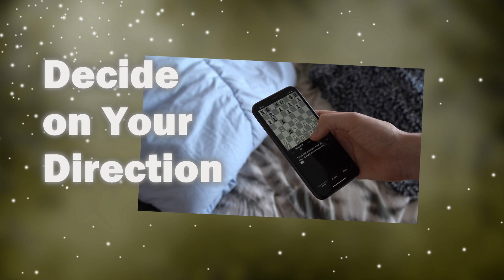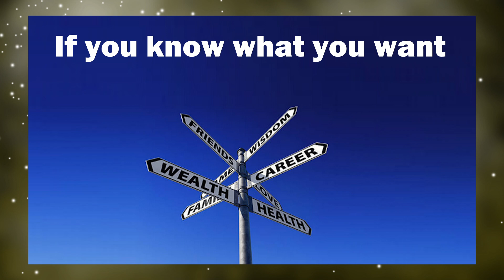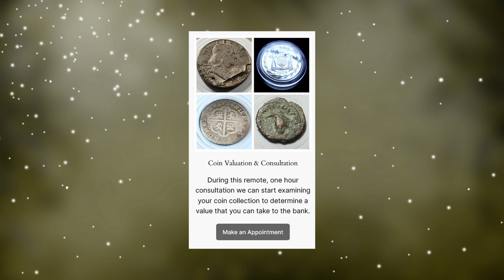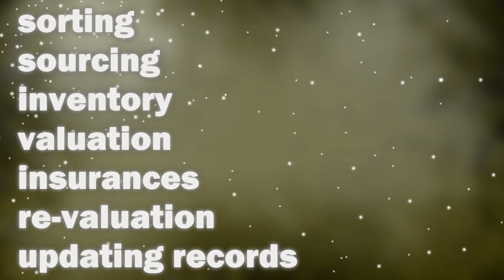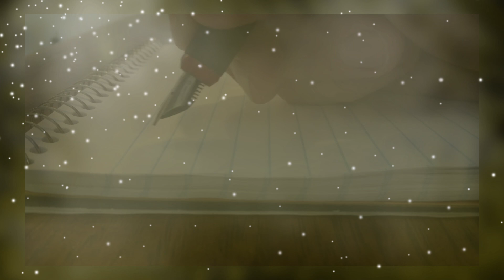How To Start Collecting 🪙 Coins 🪙 in Your 40s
The Articles named in the video are linked at the end of the description :)

Like this content? Show me some love! 👍
It’s not a big deal for you but it is a 🤍 REALLY BIG 🤍 deal for us!

Pendant and Ring specializes in international and domestic coin necklaces and collectible coins. We have four stores so you always have something new to see! Links in the About section.

Song: SummerMusic composed and recorded by Oak Studios.

so you never miss a video!

LINKS      :D     ➡️

Find your next treasure, today!

Pendant and Ring Coins on ETSY

Honored Ailles Coin and Jewelry on eBay